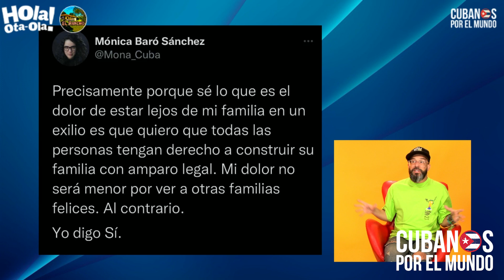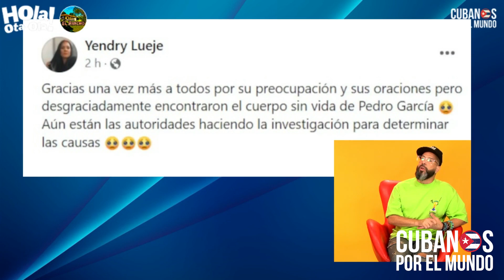Delincuencia y el paramilitarismo promovido por el régimen castrista; los cubanos viven inseguros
Entre la delincuencia y el paramilitarismo promovido por el régimen castrista, los cubanos viven cada día más inseguros dentro de Cuba